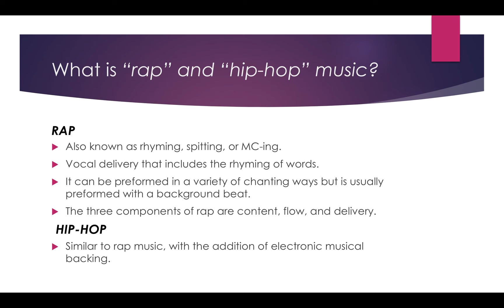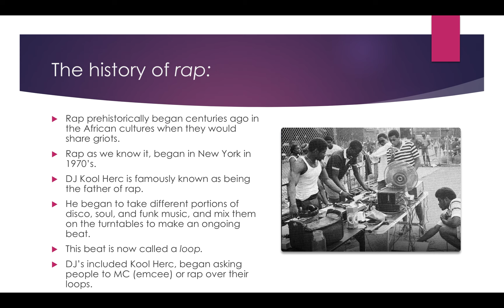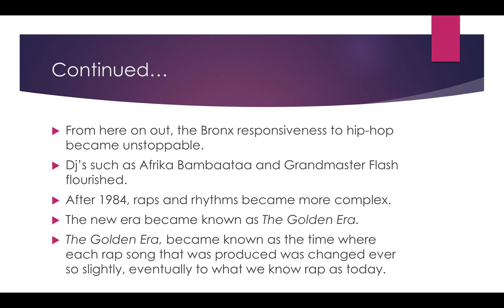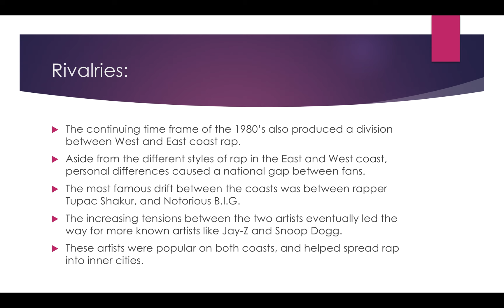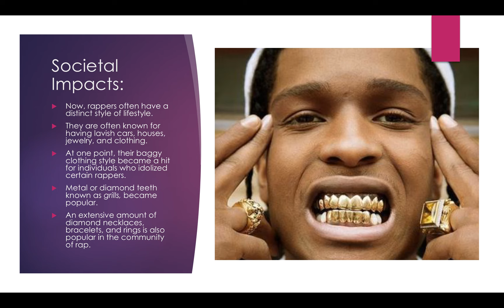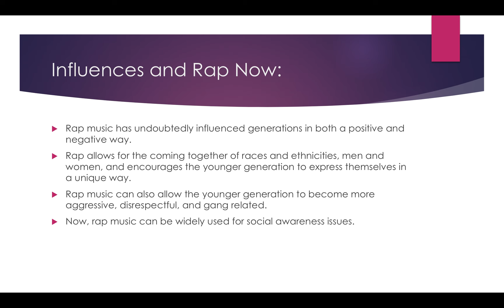PAMU Hip-Hop and Rap Lecture Presentation